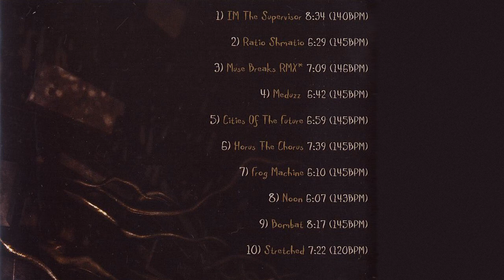Infected Mushroom - IM the Supervisor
NOTE: Please install adblockers to block ads. The videos are claimed by record labels. Search for "uBlock Origin".

I'm the superviza
can i get the taxi number
(x4)

(x2)

come on
(x100)

(x4)

I'm the superviza
(x4)

In a 2004 interview, the band explained that the lyrics to "IM the Supervisor" are based on the band's attempts to call the reception desk in a German hotel for a taxi and Amit arguing with the receptionist in English. There was some sort of language barrier and she apparently could not understand his question "Can I get a taxi number?" At a certain point a frustrated Amit asked for the supervisor. The response was, of course, "I'M the supervisor!!"